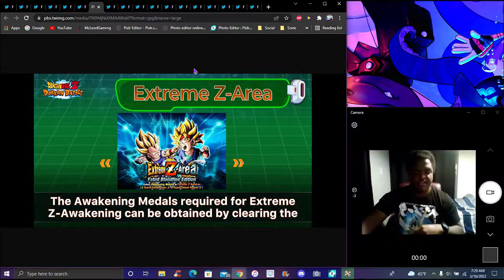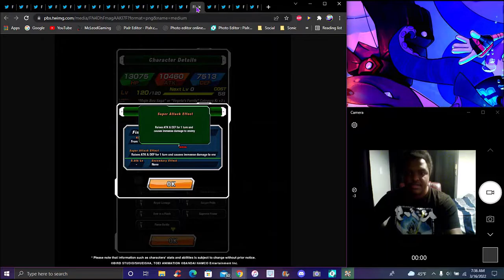NO! GLOBAL OR JP SHAFT!!! ??? THE NEW DOKKANFEST INT MAJIN VEGETA IS HERE!!! DBZ Dokkan Battle